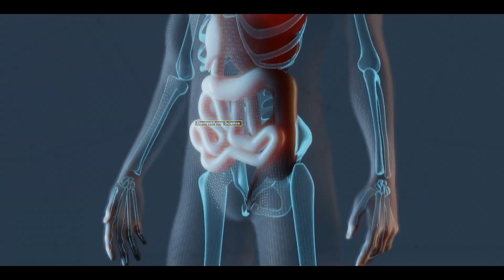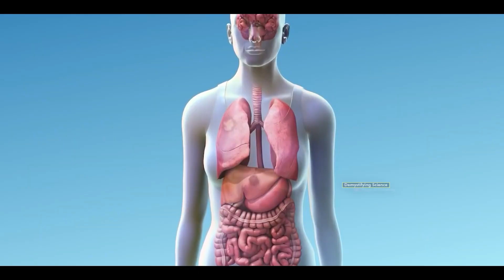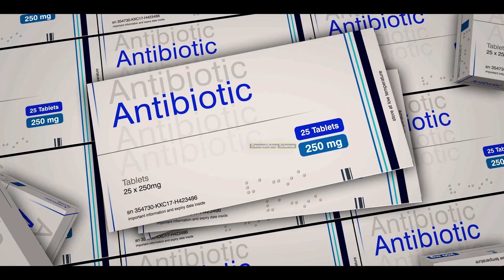Diarrhea: Symptoms, Causes And Treatments of Diarrhea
In this video you will learn about a Disease called Diarrhea / Diarrhoea.

So what is Diarrhea?
Diarrhea means having a loose or watery stool (poop). It’s so common that most people flinch when they hear the word. The thought of thin, sickly-looking poop in the toilet bowl never stops feeling unpleasant. If you have diarrhea, not knowing what’s causing it or how long it’ll last only adds stress to the unpleasant feelings.

The good news is that diarrhea is usually mild (only a few bathroom trips a day) and goes away within a few days.

Symptoms and Causes of Diarrhea:
What causes diarrhea?
The main cause of diarrhea is a virus that infects your gut (gastroenteritis).

What are the symptoms of diarrhea?
The main sign of diarrhea is loose or watery stool. Other common symptoms include:

Bloating or cramps in your belly.
A strong and urgent need to poop.
Nausea (upset stomach).

How is diarrhea treated?
Your provider may recommend treatments like:

Antibiotics or anti-parasitics. These drugs kill infection-causing germs.
Medications that treat chronic conditions. Treating underlying conditions that cause diarrhea, like inflammatory bowel disease (IBD) and IBS, can help.
Probiotics. Probiotics introduce good bacteria into your gut to combat diarrhea.